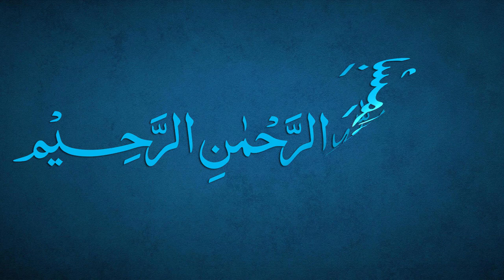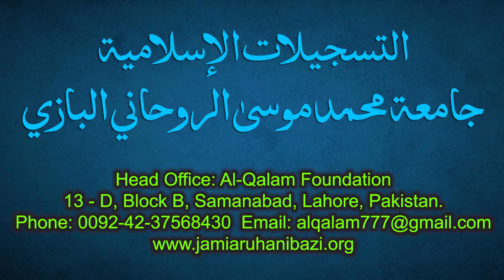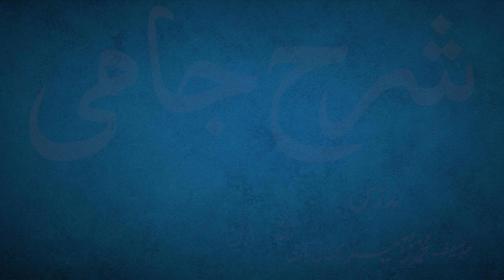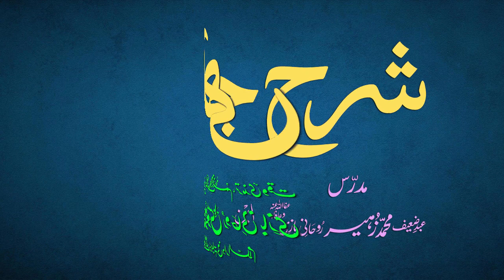Sharh-e-Jami Dars 41 - page 26 | Maulana Muhammad Zuhair Ruhani Bazi | 17/08/2021 | شرح جامی